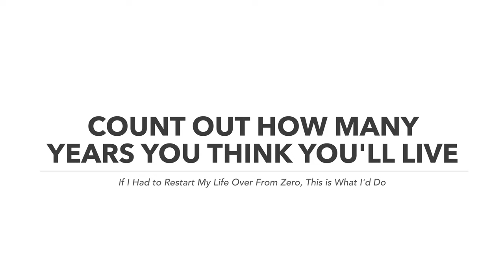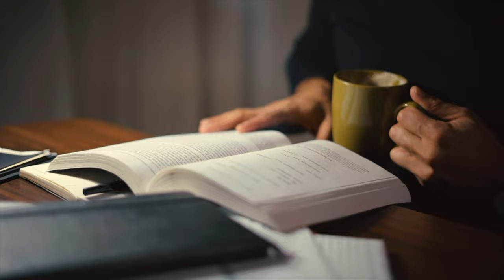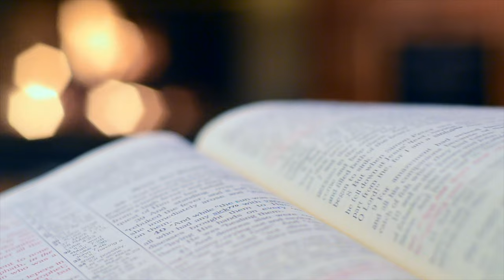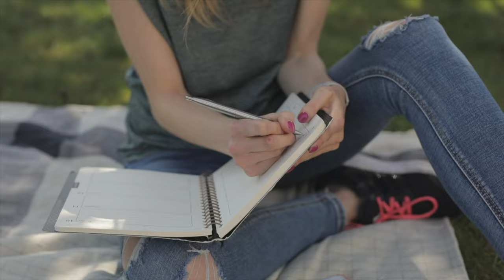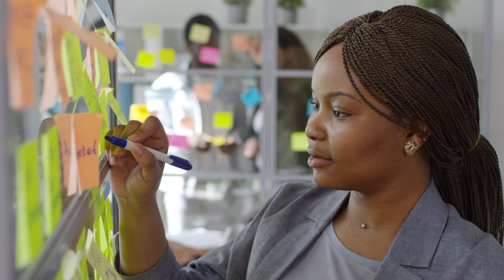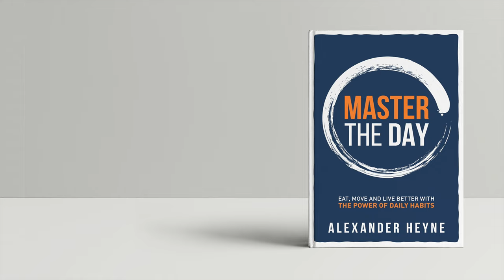If I Had To Restart My Life From Zero, This Is What I'd Do